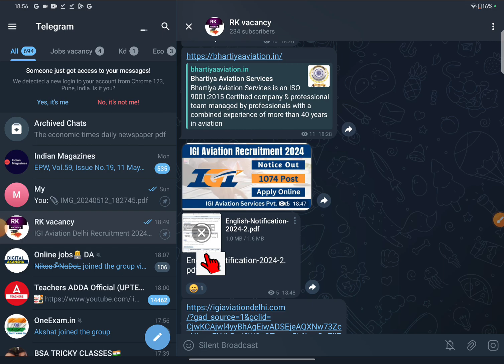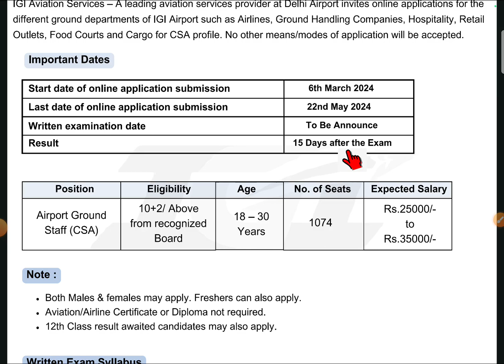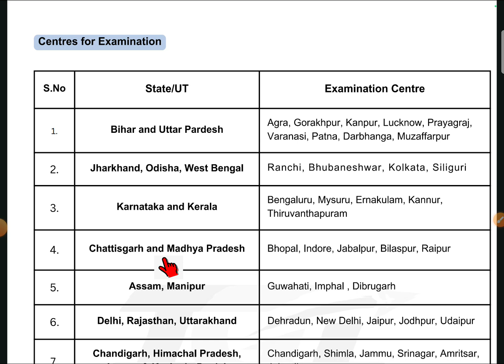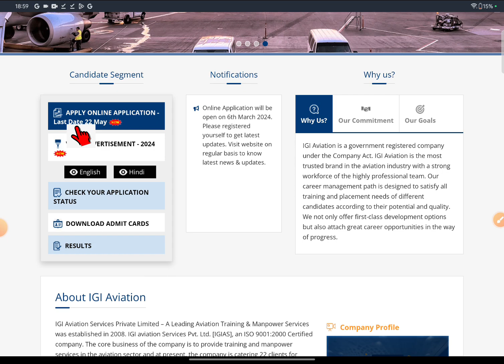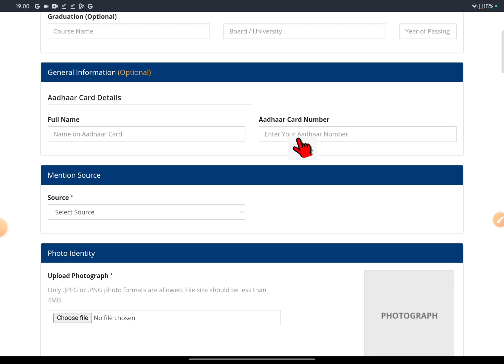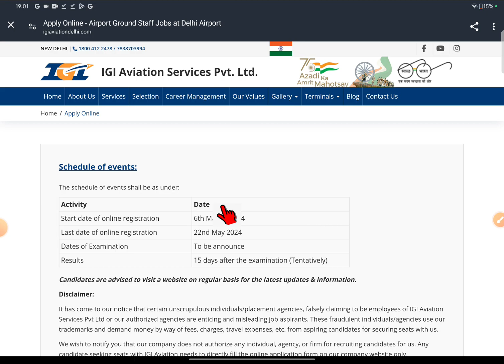IGI Airport Recruitment 2024 | IGI AirportVacancy 2024 | 12th Pass Job | Delhi airportRecruitment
IGI Airport Recruitment 2024 | IGI Airport
Vacancy 2024 | 12th Pass Job | Delhi airport
Recruitment